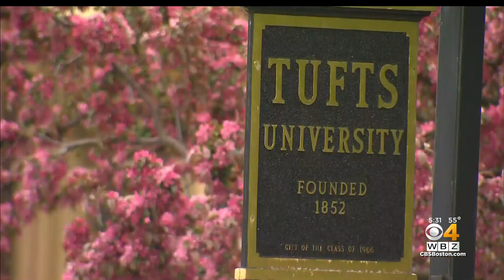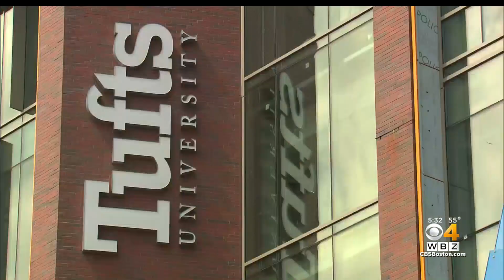Tufts University Investigating 2 'Incidents Of Hate' On Campus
Tufts University says it is looking into two “incidents of hate” on campus in the last week. WBZ-TV's Paul Burton reports.